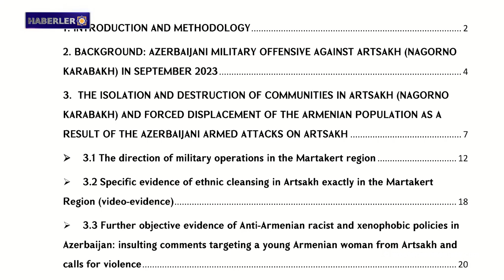Artsakh Eylül saldırısı: Mağdurlar, siviller ve askerler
1. Ermeni Petank Federasyonunun kurulması ve uluslararası turnuvalara katılım planları

2. Arman Grigoryan: Batı Ermenistan'ın 2024 okçuluk töreni

3. Adam Schiff, Bakü'nün gelirlerine el konulmasını ve bunların "Artsakh Gelir Kurtarma Fonu"na yönlendirilmesini öneriyor

4. Artsakh Eylül saldırısı: Mağdurlar, siviller ve askerler

5 Batı Ermenistan'ın Evlatları: Andranik Ozanyan

6. Tatoyan Vakfı'nın raporu Azerbaycan'ın silahlı saldırılarının taktiklerini ortaya çıkardı

7. Ahalkalak'ın kapalı kapıları: Göç devam ediyor